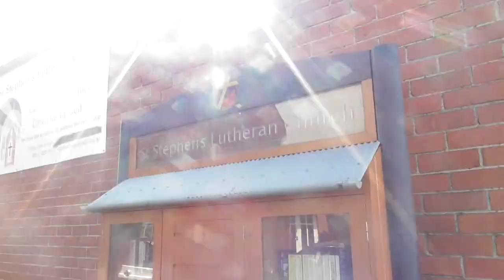Zeitgeist Movement, Venus Project, DVDs and flyers in the street library. (Part 5)